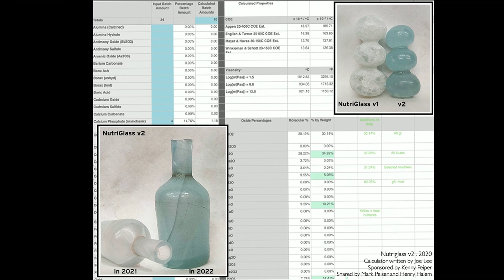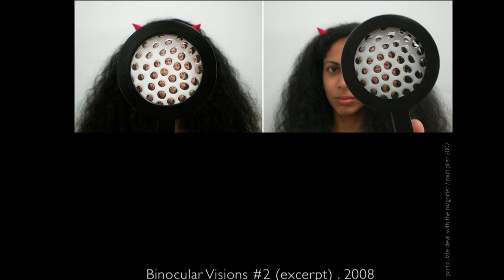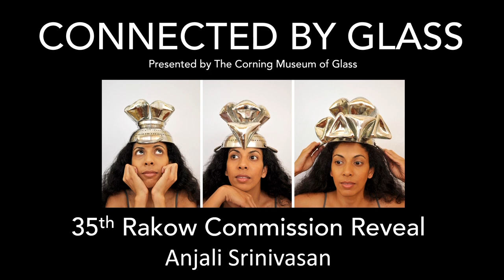Meet the 2020 Rakow Commission Artist | Anjali Srinivasan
The 35th Rakow Commission is unveiled for the first time in this presentation.

Anjali Srinivasan’s work draws on her research of sheesh mahal, or mirror palaces, awe-inspiring Mughal-era constructions of glittering glass mosaics. Hear the ways she’s giving this centuries-old craft new life in her work for the Museum.  साँस {Saans} the eyes of the skin سانس is a glittering, interactive mirrored wall that senses viewers and rewards their attention by slowly beginning to breathe back at them.

The Museum's annual Rakow Commission supports the development of new works of art in glass, and was established through the  generosity of the late Dr. and Mrs. Leonard S. Rakow, who were Museum Fellows, friends, and benefactors of the Museum. The program provides $25,000 for the selected recipient artist each year, and the commissioned work enters the Museum's permanent collection.

The Rakow Commission encourages artists working in glass to venture into new areas that they might otherwise be unable to explore because of financial limitations. Since 1989, recipients have ranged from emerging to established artists.